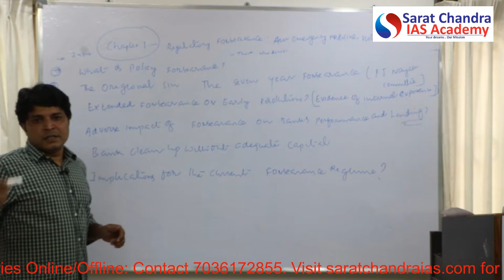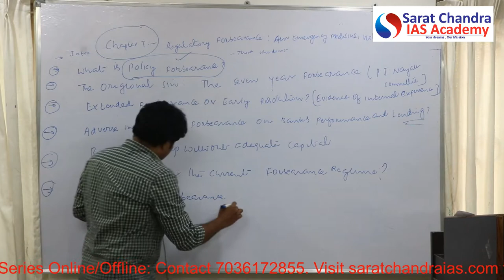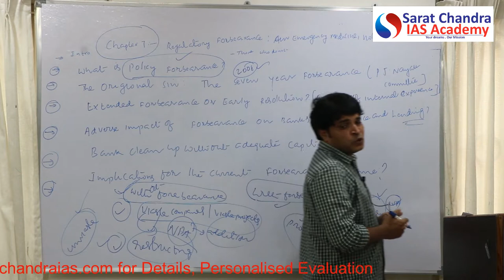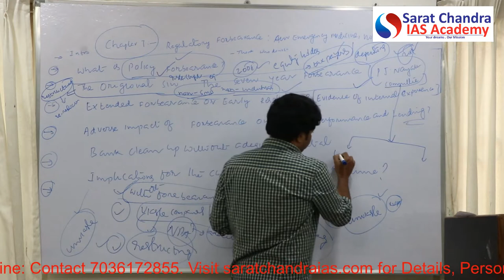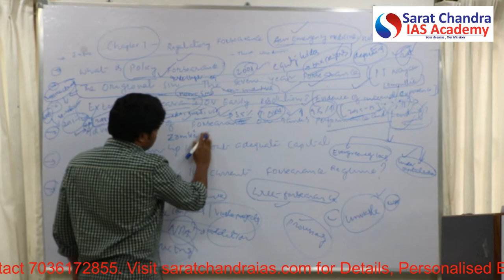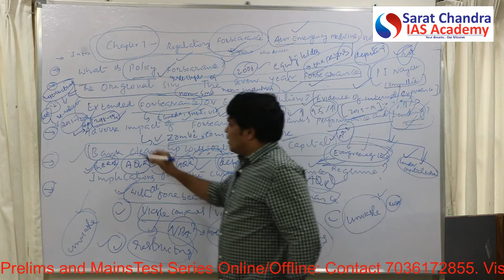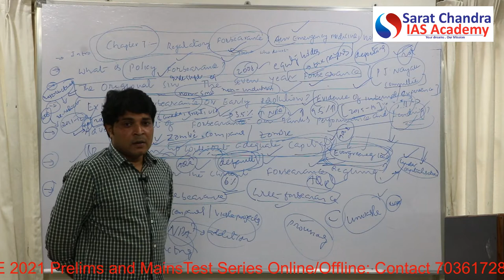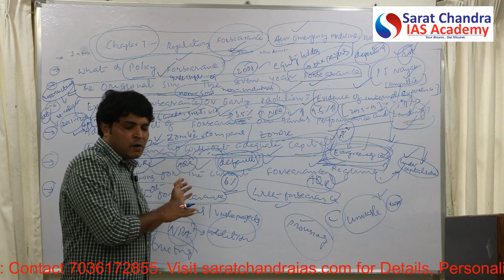Economic Survey 2020-21 Chapter 7 for UPSC Civil Services Exam by Thirupathi Rao